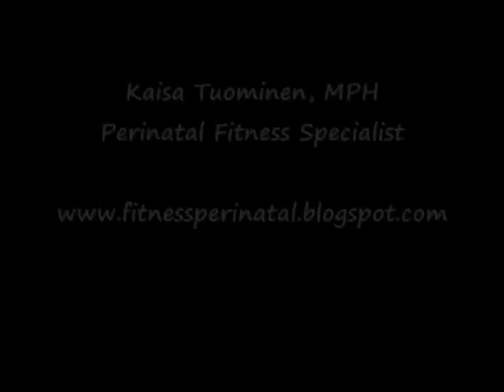Pregnancy Core Exercise